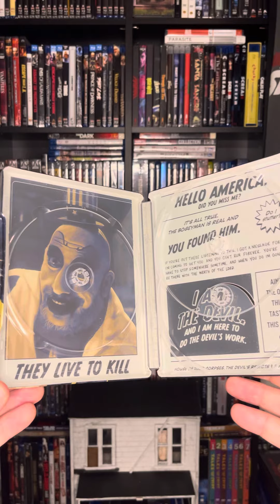Rob Zombie Firefly trilogy wal mart exclusive steelbook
Unboxing rob zombie firefly trilogy wal mart exclusive steelbook.  House of 1000 corpses devils rejects 3 from hell. Enjoy!